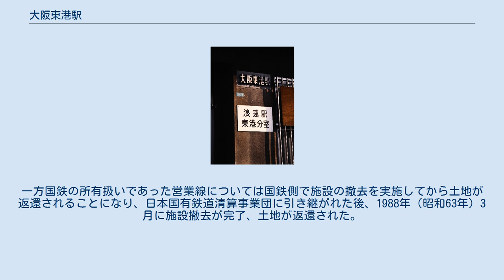大阪東港駅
大阪東港駅（おおさかとうこうえき）は、大阪府大阪市港区にあった日本国有鉄道（国鉄）大阪環状線貨物支線（大阪臨港線）の貨物駅である。
 大阪港に至る臨港鉄道は、関西本線今宮駅から分岐する関西本線貨物支線（大阪臨港線）として、1928年（昭和3年）12月1日に大阪港駅までが開業していた。
第二次世界大戦後、安治川内港が建設されることになり、安治川の南岸に岸壁が整備されることになった。
これに伴い、この岸壁に至る臨港鉄道の必要性が感じられたことから、1951年（昭和26年）9月に大阪市から国鉄に対して、臨港線建設の申し入れがなされた。
この路線の経路については3案が挙げられたが、最終的に大阪臨港線の浪速駅から分岐する経路が選択された。
三十間堀川の橋に早期に着工する必要があったことから、1952年（昭和27年）12月に大阪市と国鉄の間で仮協定を締結の上で、1953年（昭和28年）3月に着工し、1956年（昭和31年）3月15日に開業となった。
施工基面より下部については大阪市、上部については国鉄の負担で建設が行われ、また用地は大阪市が無償で国鉄に貸与した。
浪速駅から大阪東港駅へ至る本線については国鉄所有とし、また大阪東港駅における公共臨港線などは利用期間中は国鉄の所有とされた。
途中千舟橋において大阪市電と平面交差していた。
 さらに安治川内港の工事進捗に伴い、1956年7月には倉庫やサイロまでの側線などが完成し、また1957年（昭和32年）には三菱セメントが専用線を敷設した。
安治川第2号岸壁の建設に際してはさらに大阪東港線の延長が国鉄に申し入れられ、大阪市が費用を全額負担して1965年（昭和40年）3月末に延長工事が完了した。
 1961年（昭和36年）4月25日、大阪臨港線の線路の一部を利用して大阪環状線が開通し、大阪臨港線は境川信号場で分岐する大阪環状線の貨物支線という扱いになった。
これにより当駅も大阪環状線の駅となった。
 しかしこの頃から自動車への貨物輸送の転移が進み、臨港鉄道の利用は低迷するようになった。
1984年（昭和59年）2月1日、国鉄の財政再建計画の一環として大阪東港駅は独立した駅としては廃止となり、浪速駅の側線扱いでの営業となった。
さらに1986年（昭和61年）夏に国鉄から大阪市に対して廃止の申し入れがなされ、同年11月1日に側線扱いでの営業も廃止となった。
 公共臨港線についてはただちに大阪市に現状のままで返還され、大阪市によって施設の撤去作業が行われた。
一方国鉄の所有扱いであった営業線については国鉄側で施設の撤去を実施してから土地が返還されることになり、日本国有鉄道清算事業団に引き継がれた後、1988年（昭和63年）3月に施設撤去が完了、土地が返還された。